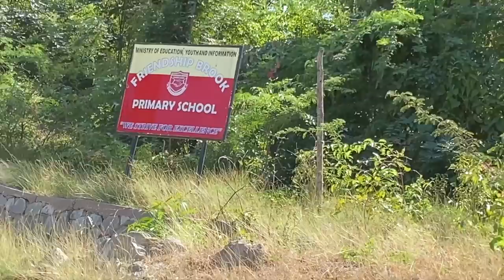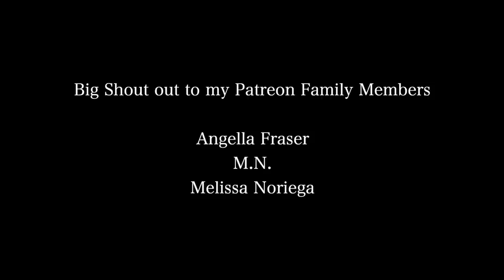Jamaica River Vlog | Cane River Falls, St Andrew + Kingston | How To Solo Travel in 2021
⊹ Intro -
⊹ Outro -

 ➩SOCIAL MEDIA!!

⊹ Bicana Brown
⊹ 24
⊹ Jamaican